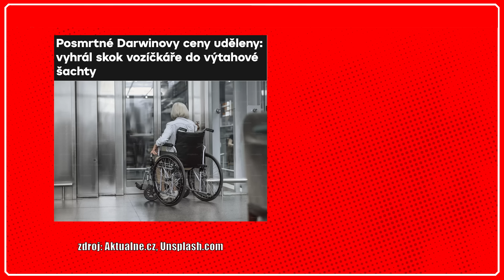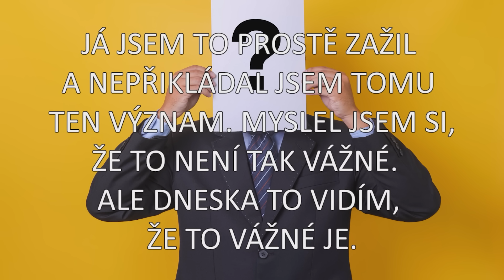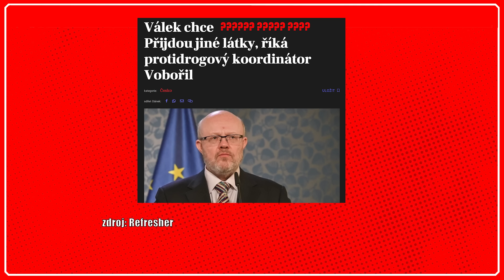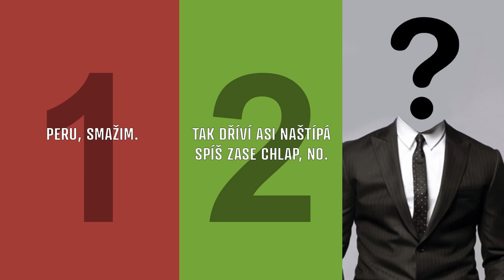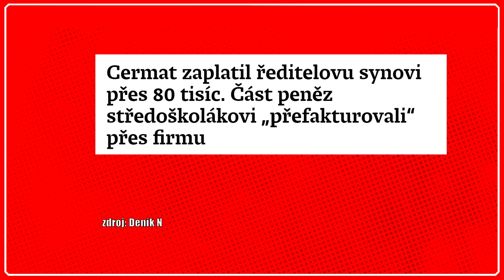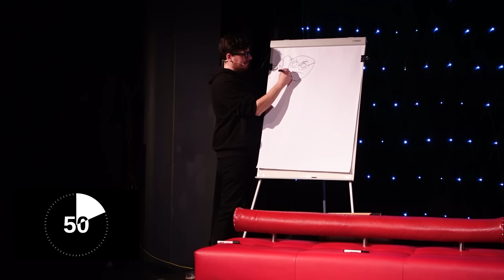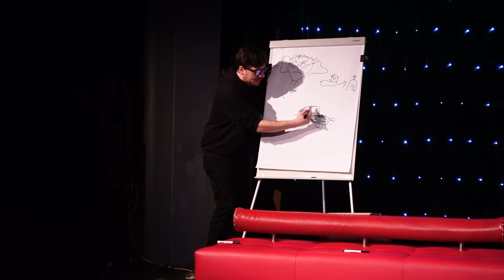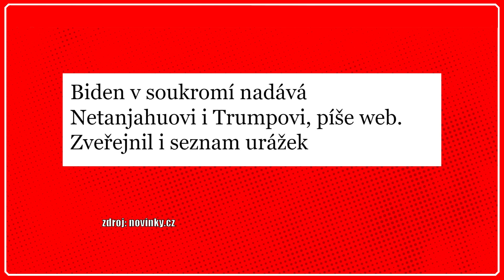Vláda se hádá o euro a Schillerová hledá poklady | Vol.38 | 12. února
Další díl show a podcastu je tady!

Jak spousta Čechů v poslední době zjistila, máme ministra pro Evropské záležitosti. Na ČT24 prozradil, čím tráví hodiny po ránu. Tipnete si? Alena Schillerová zase bloudí Starým Městem a obráží obchody. Po čem pátrá ta tajemná bytost? Rozsoudili jsme události kolem přihlášek na střední Školy a taky se podívali na rozdíly mezi mužskou a ženskou prací.

Další díl show a podcastu Nesem Vám Noviny je tady! Tento díl je veřejně přístupný, audiozáznamy v lehce zkrácené verzi najdete na Spotify a dalších audio streamovacích platformách. Další díl pro veřejnost vychází za 14 dní. Pokud nás chcete podpořit, v rámci našeho předplatného na mají všichni naši přispěvovatelé nový díl každý týden a navíc slevy či volňásky na naši živou show. Například na tu, která se koná 24.2. v pražském Rock Café. Lístky k dostání už teď na Goout.net

Díky moc, že nás sledujete. Neuvěřitelně si vážíme vaší přízně.

Účinkují: Jaroslav Cerman, Libor Macháček, Luděk Staněk, Jan Studnička